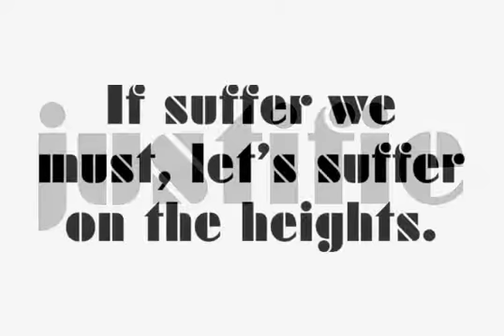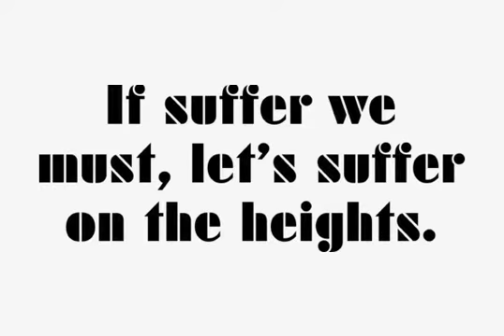Futura Black Font Download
Download Futura Black Font

Originally drawn by Josef Albers in 1926 at the Bauhaus, then later composed as a typeface by Paul Renner in 1929. URW now brings us this design classic digitized and ready via opentype format.